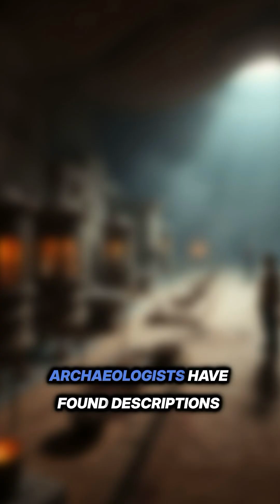Ancient Holy Water: Dispenser by Hero of Alexandria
Hero of Alexandria’s 2,000-yr-old coin-operated holy water dispenser foreshadowed our snack machines.